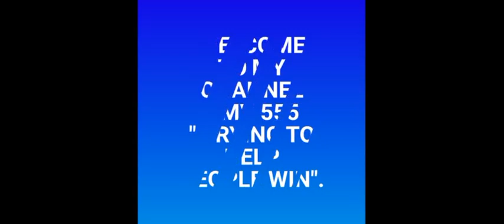CONGRATS! SC STATE for Winning: pick 3 ( 434 box) ON SPOT! 17 Feb. 2022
Congratulations SC STATE
for Winning
pick 3

ON Spot 🎯
434 box

17 Feb. 2022 draw